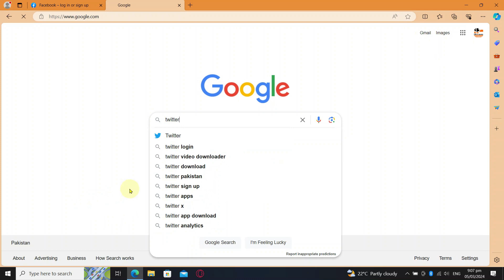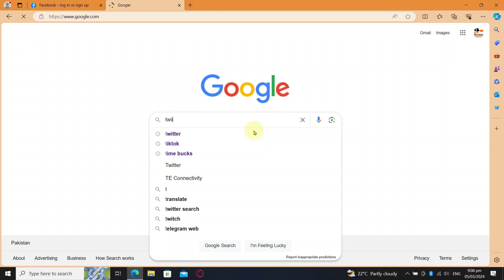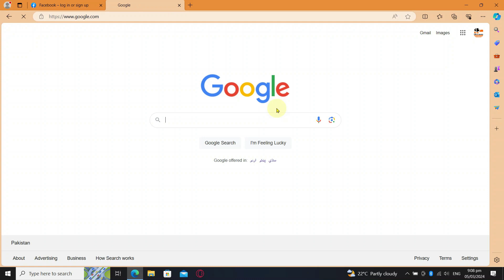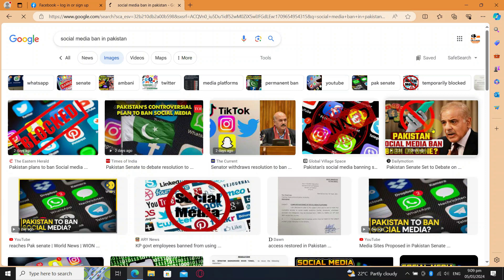Facebook Ban! Session Expired Fix Problem few second | Pakistan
Facebook Twitter X not bocked
Facebook Ban! Session Expired | Pakistan
Facebook Banned
Facebook Locked
Facebook Pakistan
Facebook Log out
Facebook Login Again
Facebook Problem
Facebook Fix Problem
Facebook Pakistan Goverment
Facebook Blocked
Facebook PTA